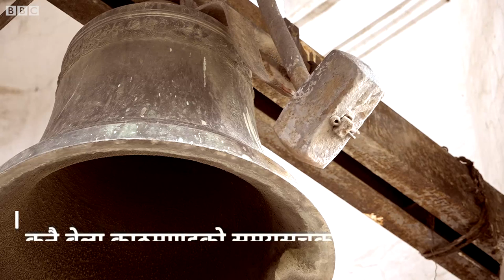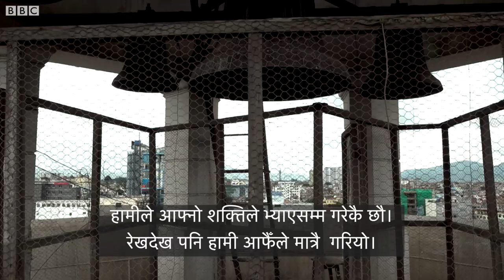घण्टाघरको नमीठो दशा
सरकारी संयन्त्रबीच प्रभावकारी समन्वय हुन नसक्दा काठमाण्डूको त्रिचन्द्र क्याम्पस हाताभित्र रहेको घण्टाघर जीर्ण बन्दै गइरहेको छ।